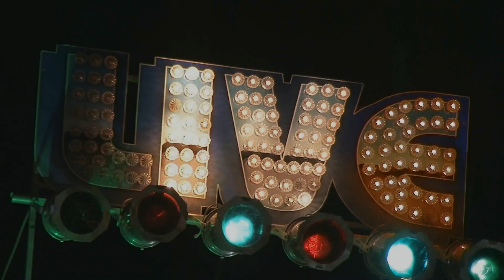Welch Ledbetter Connection Live @ The 3rd Annual New England Blues Summit 5/18/18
Mike Ledbetter - vocal, guitar
Monster Mike Welch - guitar
Jamiel Allen - keys
Scot Sutherland - bass
Jason Hansen - drums